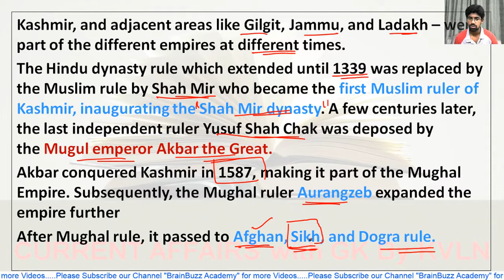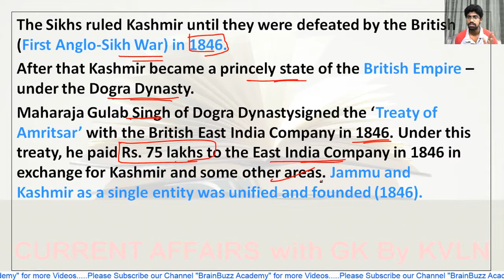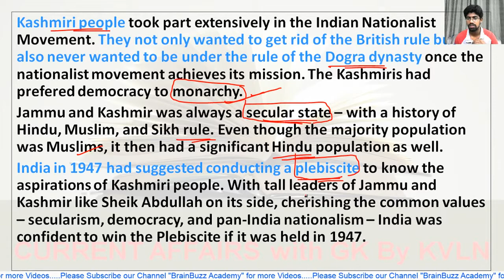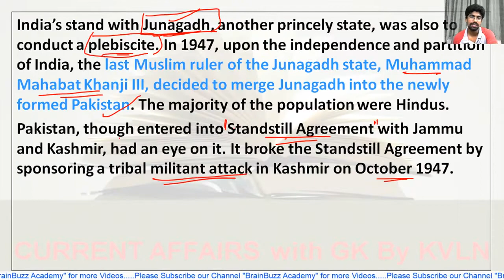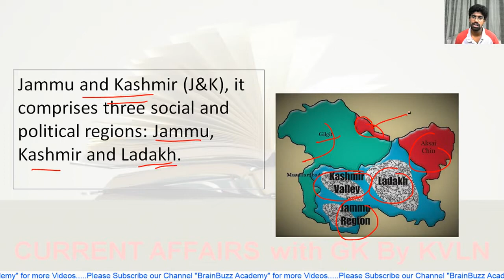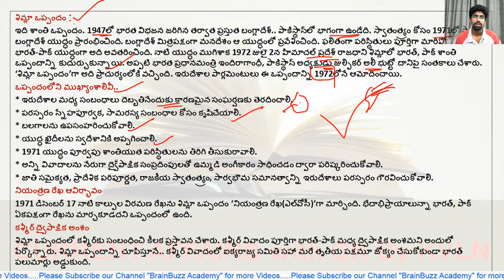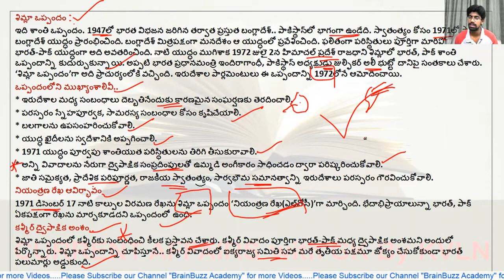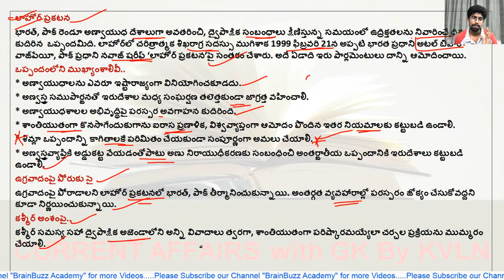కాశ్మీర్ సమస్య | ట్రంప్ మధ్యవర్తిత్వం | ఖండించిన భారత్ | షిమ్లా ఒప్పందం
In this lecture, we discuss కాశ్మీర్ సమస్య | ట్రంప్ మధ్యవర్తిత్వం | ఖండించిన భారత్ | షిమ్లా ఒప్పందం. The aspirants are advised to watch the entire video lecture for better understanding.
BRAINBUZZ ACADEMY YOUTUBE SUBSCRIPTION ADVANTAGES:
2. Study Anywhere, Anytime.
3. Get update All competitive exams Schedule
4. Know New Notifications and Syllabus analysis, Book list and Preperation Plan
5.. Get subject-wise and exam-wise classes from Expert faculties.
6. Clear all your doubts in LIVE classes.
7. Download all the videos and watch them offline.